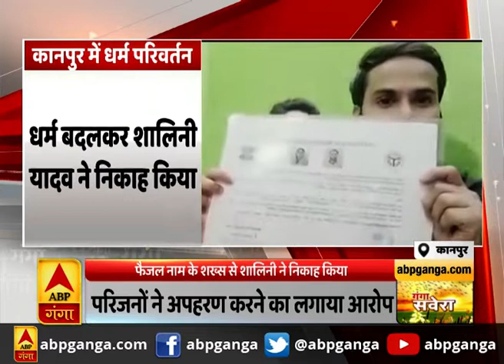गंगा सवेरे : हर गांव, किस्बे और शहर की खबरें....गंगा सवेरे में | ABP Ganga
एबीपी गंगा के खास बुलेटिन गंगा सवेरे में देखिए, उत्तर प्रदेश की बड़ी खबरें। राजधानी लखनऊ से लेकर कानपुर, आगरा, फतेहपुर, संभल में ऐसा क्या हुआ, जो सुर्खियों में है। अपने शहर, कस्बे और शहर की स्थानीय खबरें देखें सिर्फ गंगा सवेरे  में।